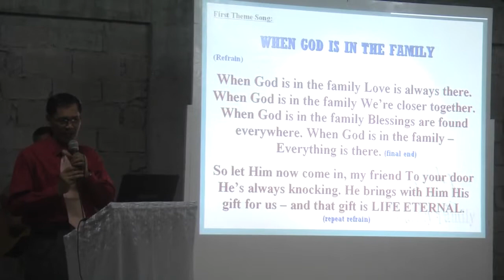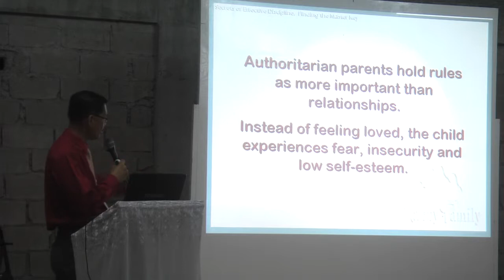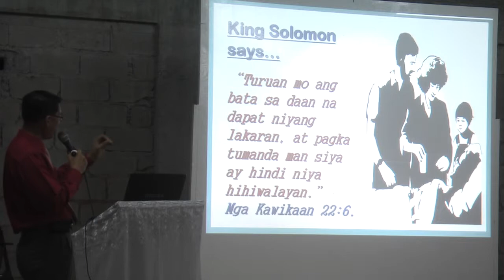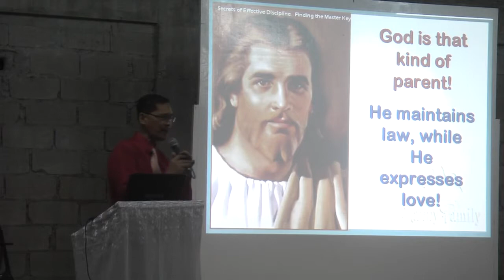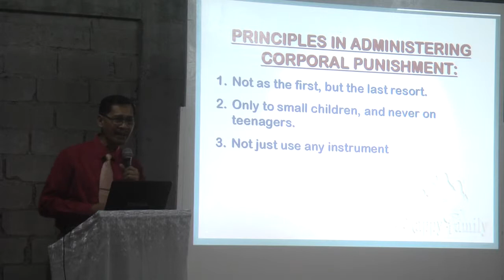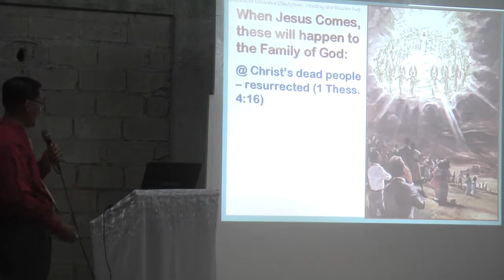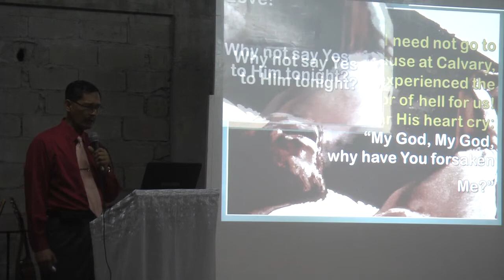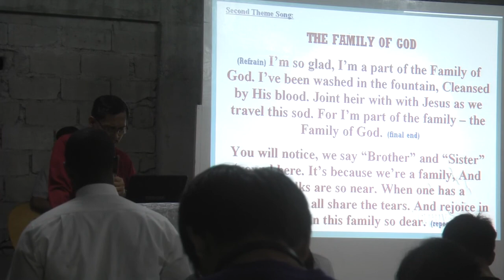Happy Family - Secrets of Effective Discipline - +Truth About Hell - Pastor Alberto C. Gulfan Jr.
Tagalog/Filipino Presentation
00008-hd720-3mbps-256k.mp4